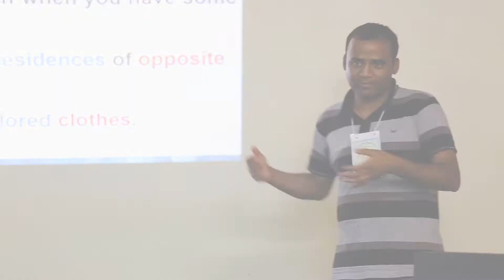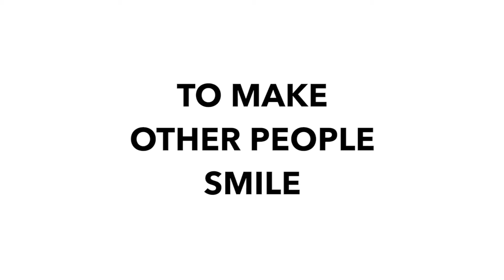Walk the Talk | by Kuldeep Singh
This video raises the question of how positive and sustainable change is possible. Discover the personal story of Kuldeep Singh, Certified Meditation Trainer from India, who believes that happiness is certainly an inside job.